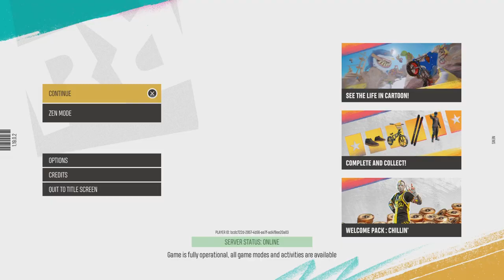RIDERS REPUBLIC Quest To get smoke mask